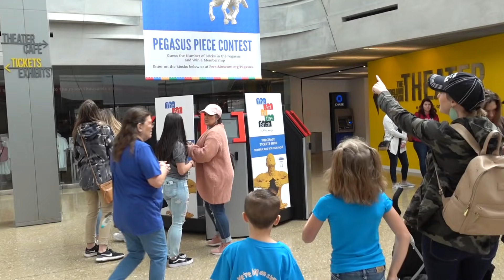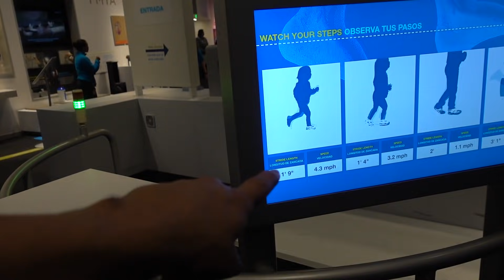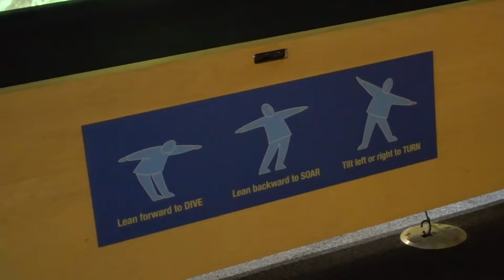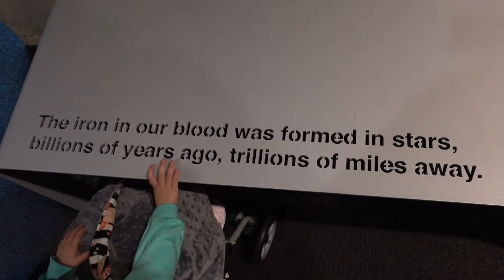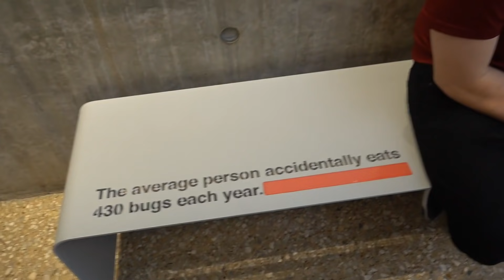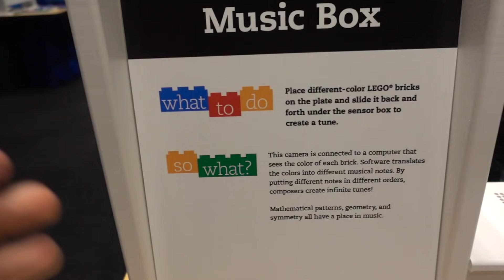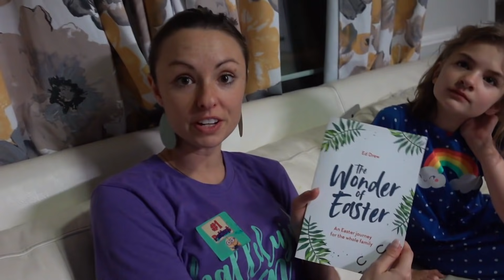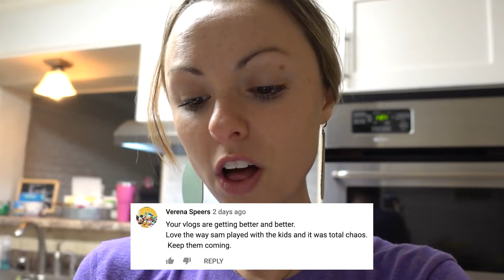Symphony’s School Field Trip!! | Sam & Nia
Yesterday's Vlog ►